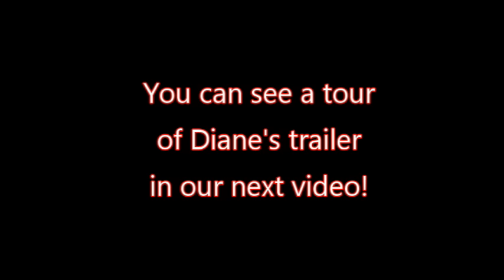How to Live on $600 a Month Social Security in an RV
Meet Diane, who is living on a minimal amount of money so  she needed to live as cheaply as possible. Fortunately, she discovered being a nomad, which allowed her not only to survive on $600 a month--but to THRIVE! Don't feel sorry for her, envy her the joy she has found in her life, mind, and heart.

~Power Stations
~12V Batteries
~Portable Solar Panels
~Hard Solar Panels
~Gas and Dual Fuel Generators